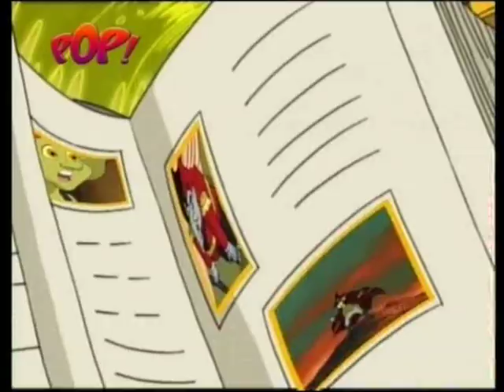Ultimate Book Of Spells - Episode 4 - Part 1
Content owner: The Orchard Type: Audiovisual content